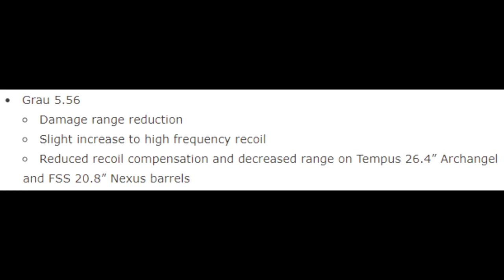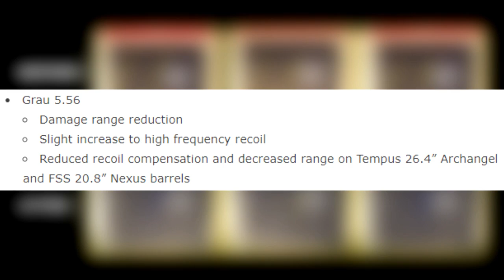BEST LOADOUT AFTER GRAU NERF IN WARZONE.. | NEW META! (Best Class Setup) COD Modern Warfare